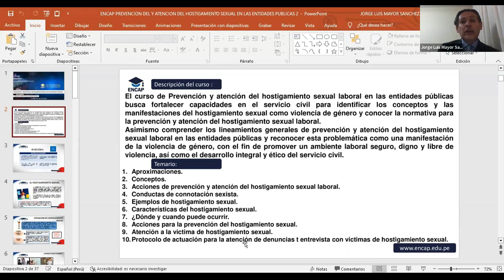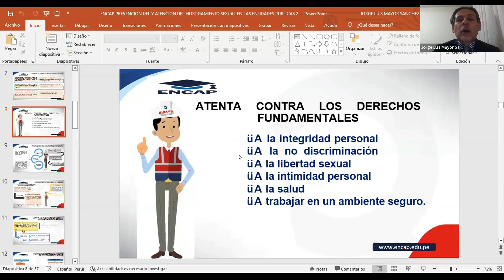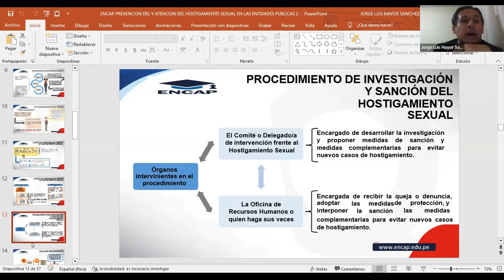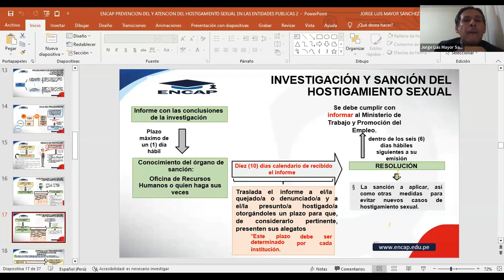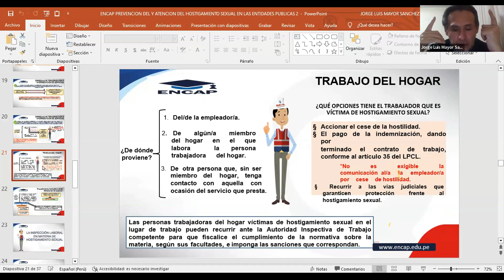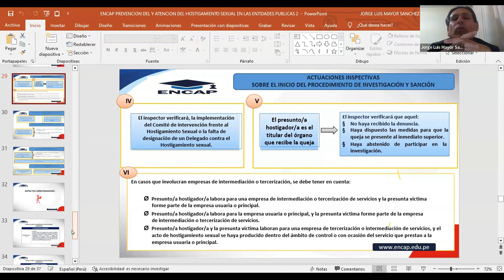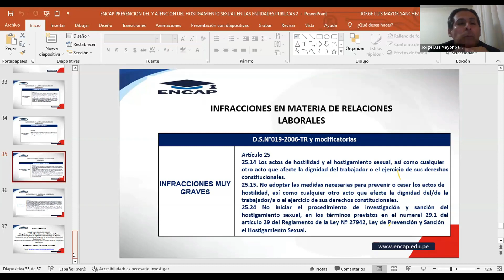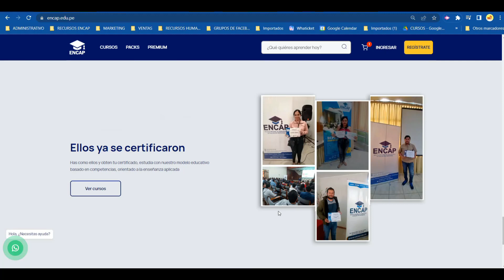CURSO: PREVENCIÓN Y ATENCIÓN DEL HOSTIGAMIENTO SEXUAL EN LAS ENTIDADES PÚBLICA - 2025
❗𝗦𝗢𝗟𝗜𝗖𝗜𝗧𝗔 𝗧𝗨 𝗖𝗘𝗥𝗧𝗜𝗙𝗜𝗖𝗔𝗗𝗢 𝗔𝗤𝗨𝗜́ + 𝗠𝗔𝗧𝗘𝗥𝗜𝗔𝗟𝗘𝗦❗

- 5 años capacitando y formando
- 50 000 mil profesionales certificados.